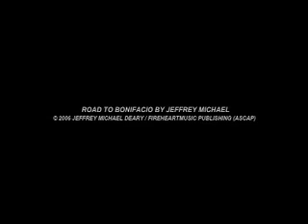Road to Bonifacio composed by Jeffrey Michael (Piano) Awakening CD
The relaxing piano music of film composer, pianist and recording artist Jeffrey Michael.